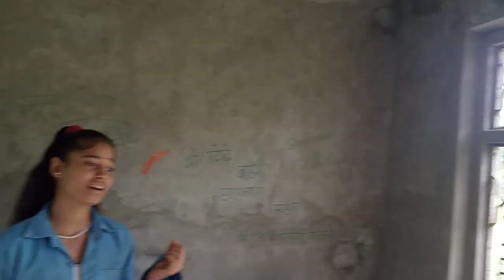Jahile samma sansaarma-Milan Newar cover song by Saraswati Bhattarai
It's an entertainment purposes only..
Please watch this video.